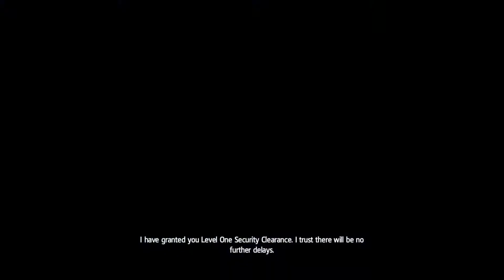Assassin's Creed Rogue CZ text (#5) Odchod od Assassínů (Let's Play CZ 1080/60 PC)